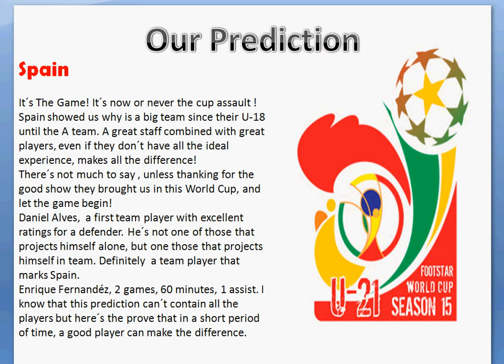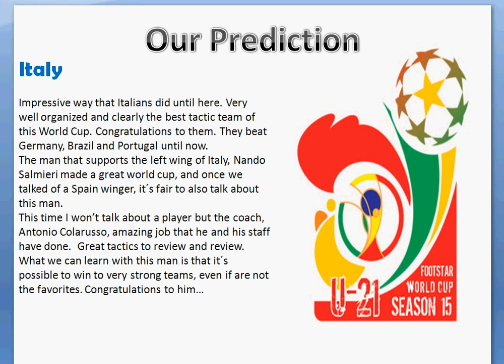Final Game Prediction Video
Good Game in final to 2 NT